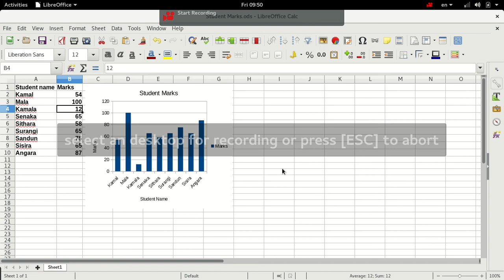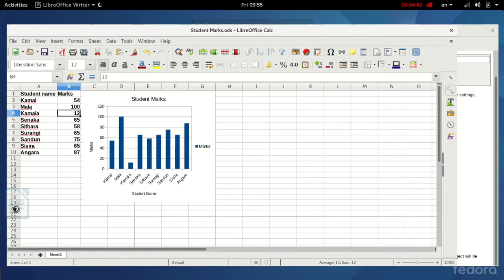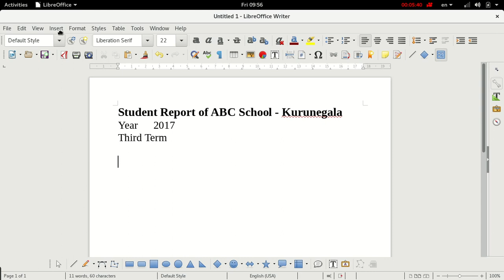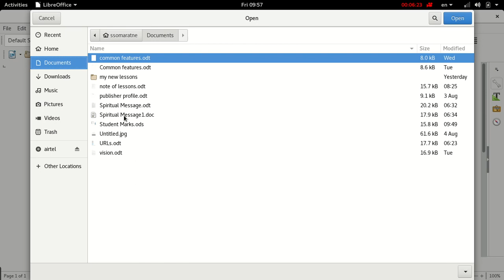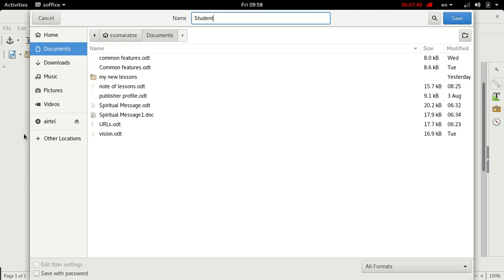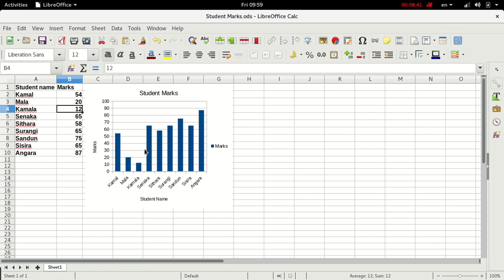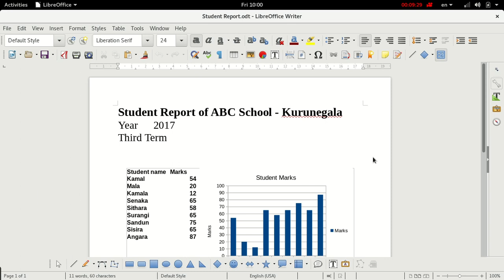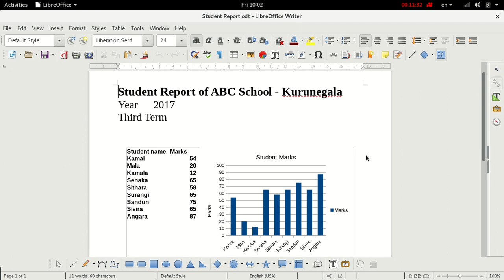Module 02 Software Lesson 20 Prewritten Software Common features part 12